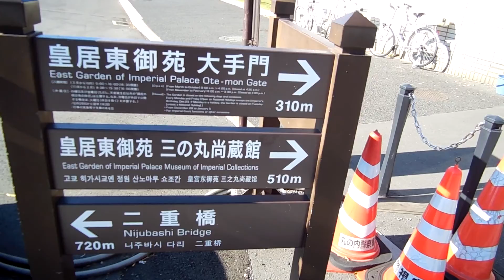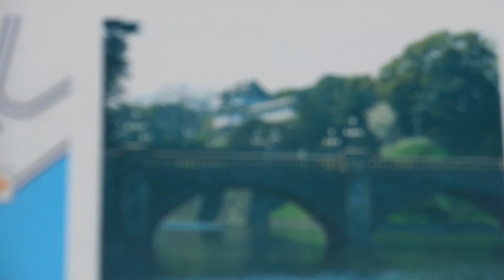La parte esterna del parco di Otemachi alla ricerca del Palazzo Imperiale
Dopo un bel giro all'interno del parco di Otemachi, sono uscito ed ho fatto un giro dall'esterno. sempre alla ricerca del palazzo imperiale